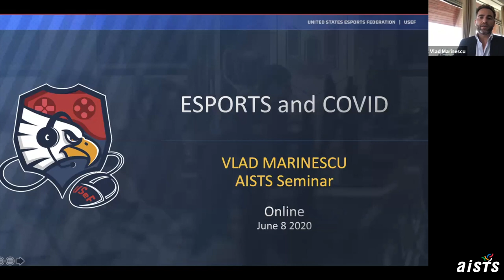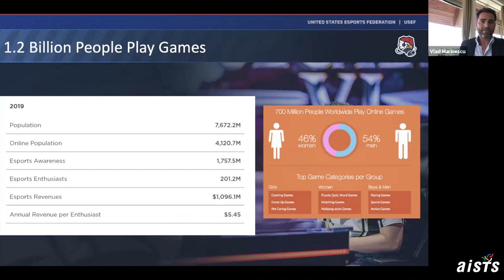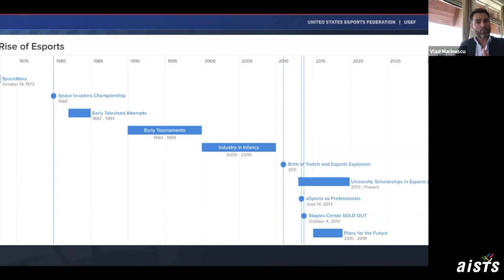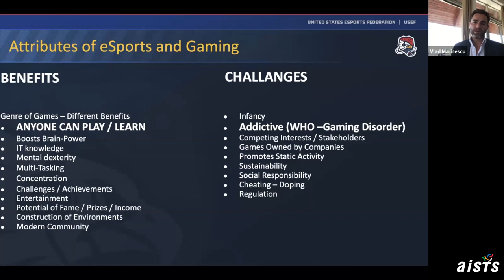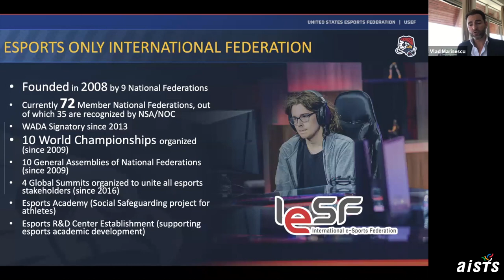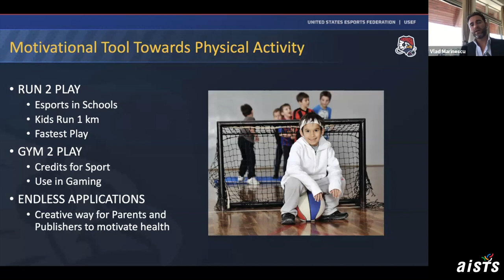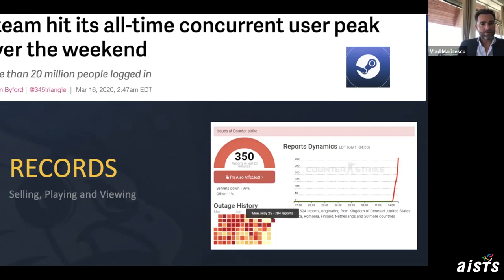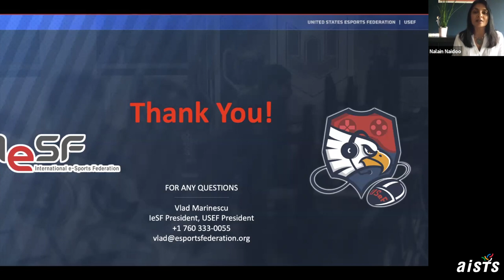How COVID-19 triggered Esport boom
On Monday 6th June, the AISTS welcomed Vlad Marinescu, the president of the International Esports Federation, for a live virtual online discussion regarding the boom in Esports during COVID-19.

The session was attended by nearly 300 people from across the world, who joined the AISTS class of 2020 who have been receiving their lectures online since March, due to the pandemic.

The session provided an opportunity to hear from Vlad about the boom in esports and what the future holds.  You can rewatch the seminar in the YouTube video above.